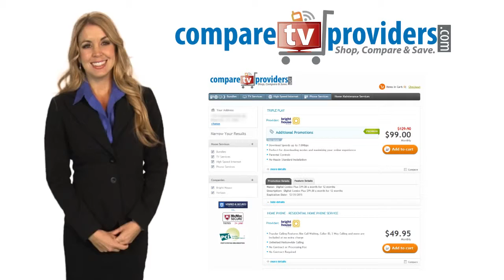Web Page Intro - CompareTVProviders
oDesk.com project: recreated video for website home page.  Edited in Adobe Premiere Pro.

Client had new graphics to update the video with.  He supplied all media assets and asked to give the image animation a little "zip."